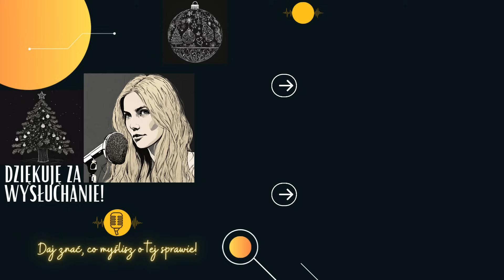Kryminalny kalendarz adwentowy - [14] Ku pamięci Suzanne Capper [Podcast kryminalny]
Moi drodzy!

Zapraszam Was na kryminalny kalendarz adwentowy. Dziś przedstawię Wam wstrząsającą historię Suzanne Capper.

Odliczajmy do świąt, oddając chwilę pamięci tym, którzy kolejnych świąt nie doczekali. Pomyślmy o tych, którzy w tragicznych okolicznościach stracili swoje życie, o ich rodzinach i pustym miejscu przy ich świątecznym stole. Bądźmy bardziej czujni na niepokojące sygnały, oferujmy wsparcie i dbajmy o swoje bezpieczeństwo.

Dajmy drugie życie historiom, o których się zapomina. Wspomnijmy tych, którzy odeszli z tego świata za szybko.

Zachęcam do subskrypcji kanału i wspólnego odliczania.